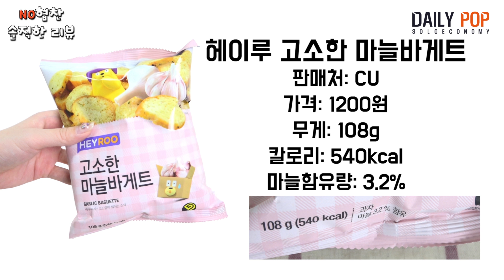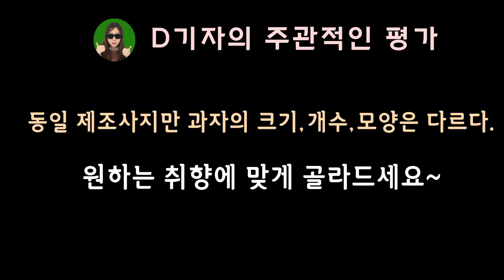[데일리팝TV-NO협찬리뷰] 달달하고 바삭한 편의점 PB 마늘바게트 전격비교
데일리팝이 달달하고 바삭한 편의점 PB 마늘바게트 과자를 리뷰했습니다.

각 제품들의 질량비교와 과자의 크기, 모양을 살펴보았고 마늘함유량도 알아보았습니다. 어떤 제품이 마늘맛과 향이 강하고 바삭한 제품이었을까요?